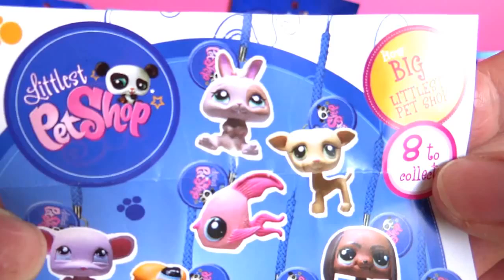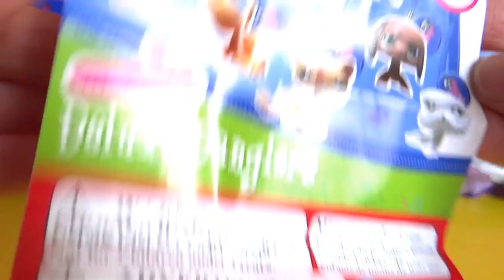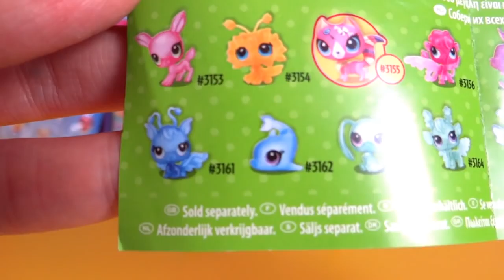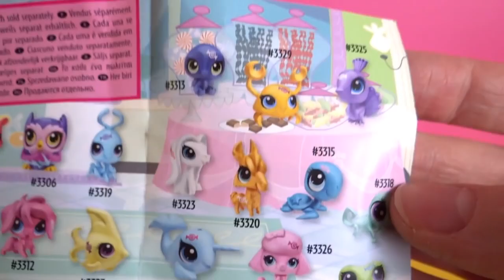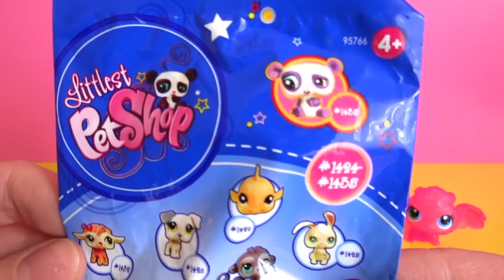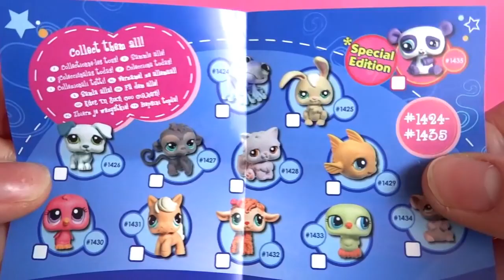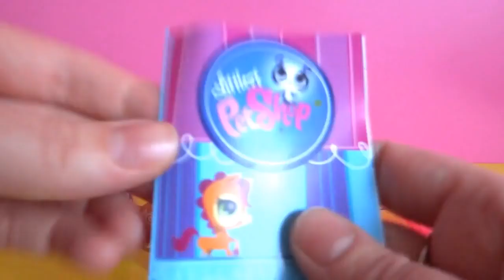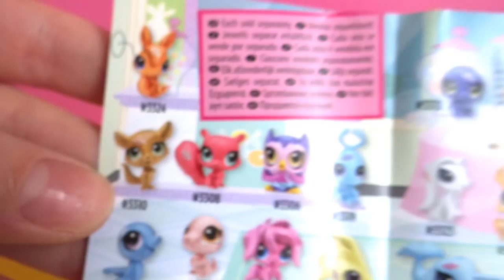8 Littlest Pet Shop Blind Bags Unboxing